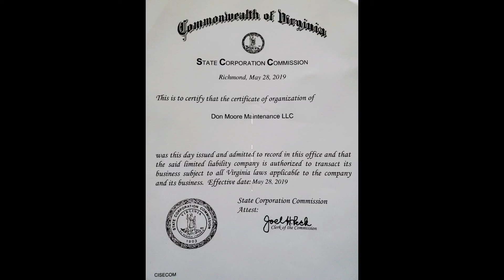Power/Soft Washing & Surface Cleaning Jobs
Before, During & After Pictures